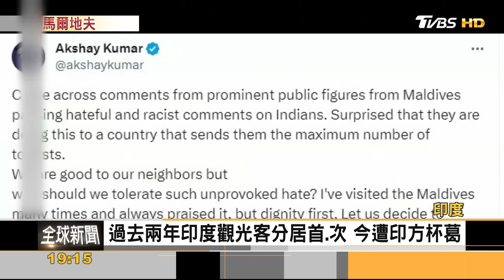訪中挺一帶一路!馬爾地夫新總統重返「親中遠印」｜方念華｜FOCUS全球新聞 20240111@tvbsfocus